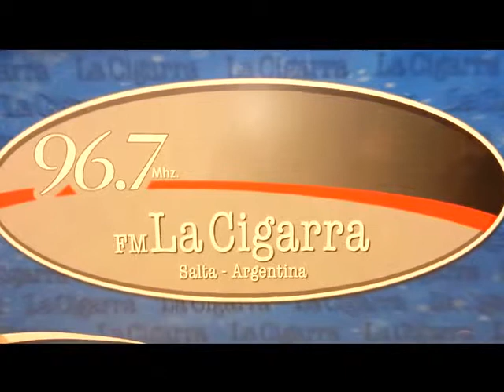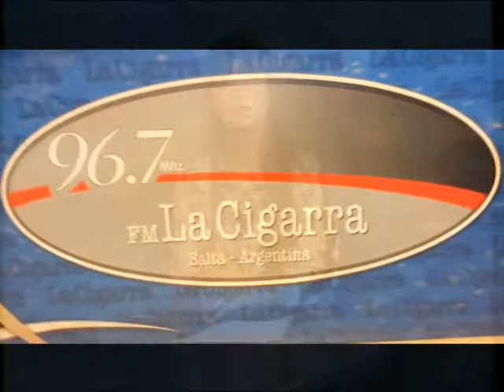EL PRIMERO DE LA SEMANA 14 06 2015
Programa que conduce Jorge Villazón con Dulcinea Villazón. Invitado, Abel Cornejo, juez de Corte y presidente del Consejo de la Magistratura.